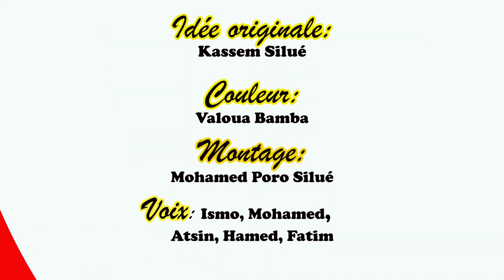le monde de POPO EP 2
Le monde de Popo ep2